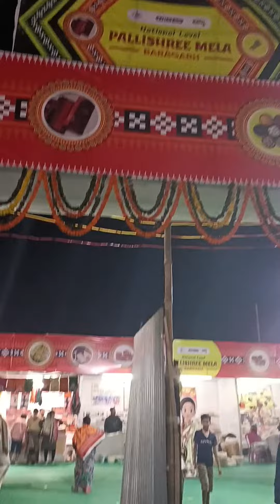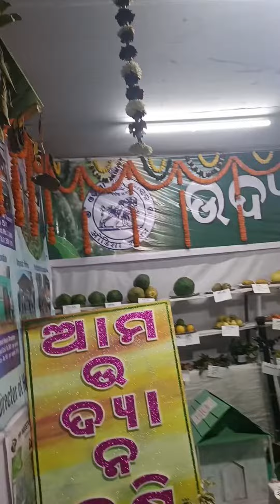Pallishree Mela🏤2K24||Dhanujatra special🏯||2nd day@Bargarh